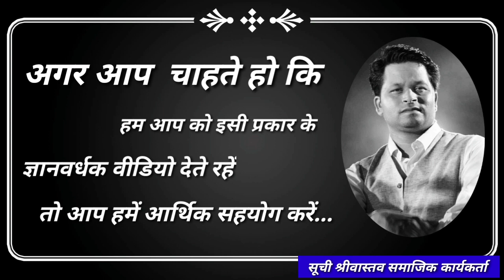सरकार में सावरकर औऱ गोलबरकर के वंशज बैठे है इन से न्याय की उम्मीद नही ||सूची श्रीवास्तव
किसान आंदोलन ने हिला दी सरकार की चूल#suchishrivastv_golvrkr_savrkar